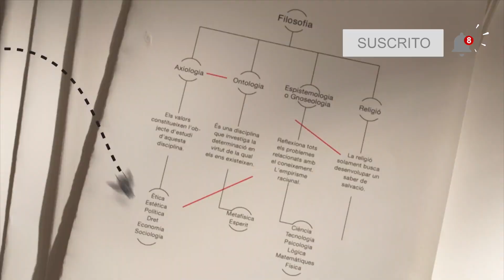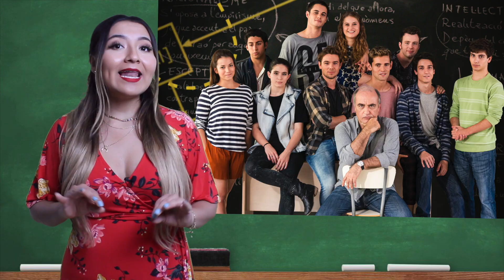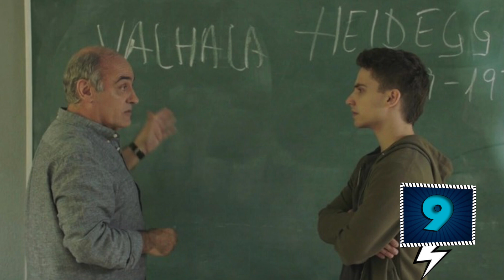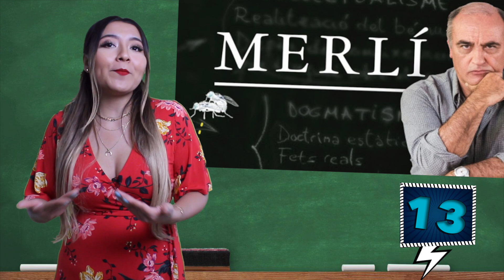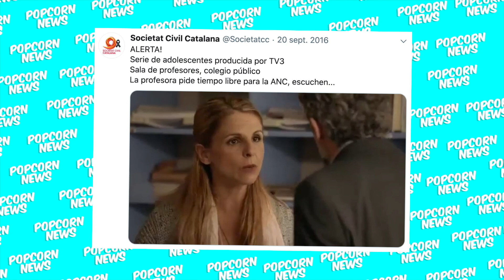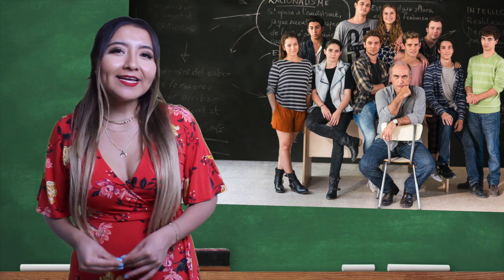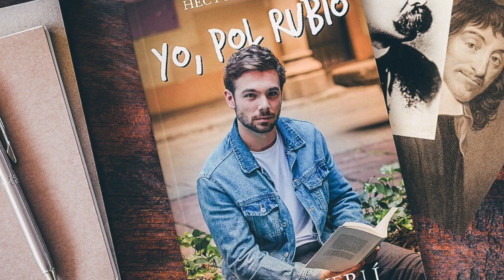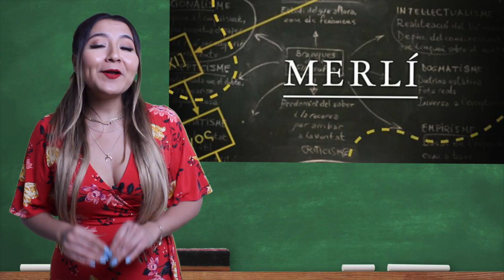23 Curiosidades de MERLÍ